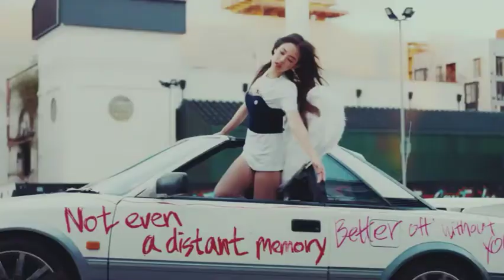Jennie × Hwasa / Solo + María (Mashup)